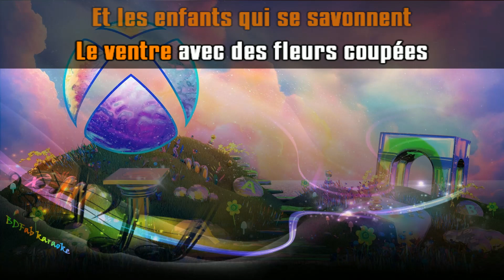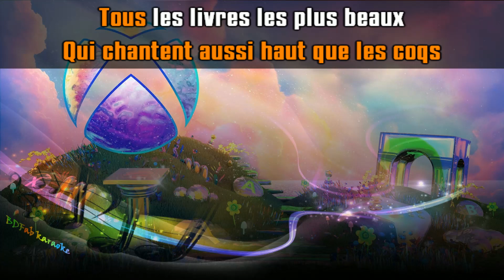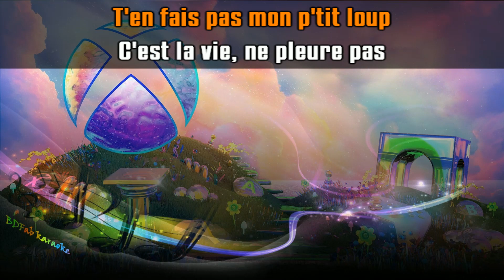Pierre Perret - Mon p'tit loup (1975) [BDFab karaoke]